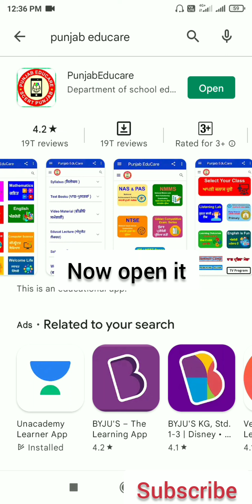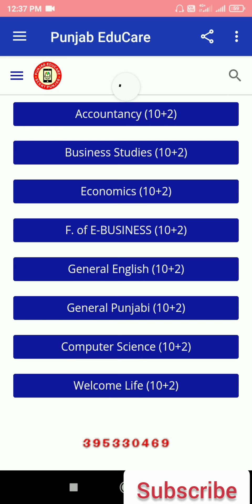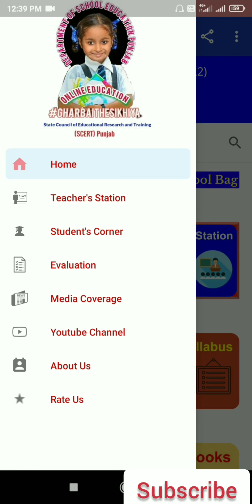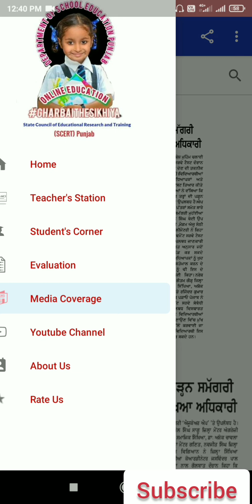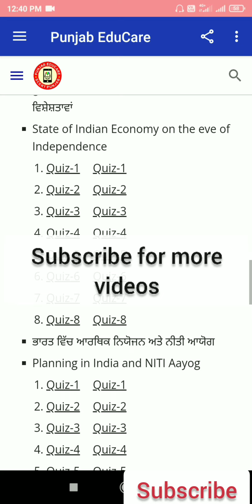Best application for PSEB students| best app of PSEB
I'm on Instagram as @commerce_study_with_kamal. Install the app to follow my photos and videos.

Commerce study with kamal
Commercestudywithkamal